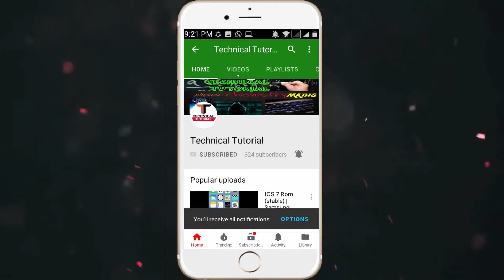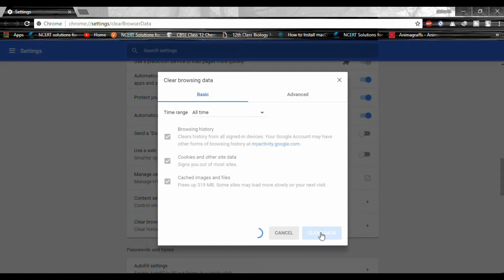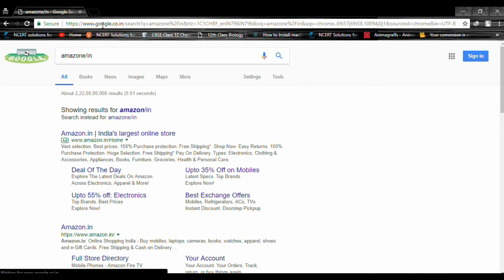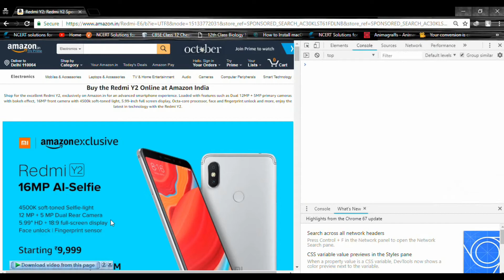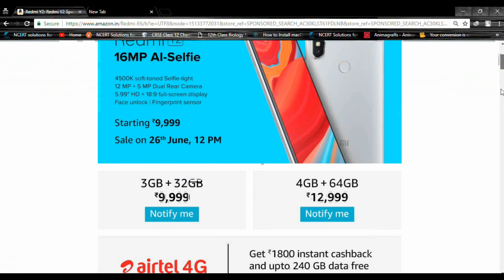How to buy Xiaomi Redmi Y2 In Flash Sale OF Amazon/Mi.com | Buy Redmi Y2 In First Sale | Direct Buy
How To Buy Redmi Y2 From Amazon Flash Sale | सिर्फ 5 sec  में  बुकिंग  होगी |